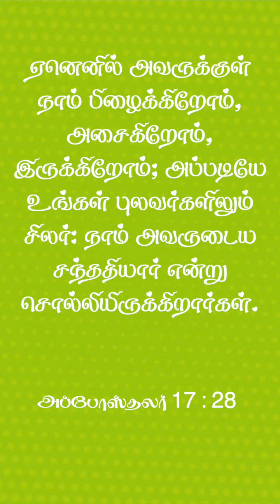அவருக்குள் இருப்பதால் நாம் பிழைத்திருக்கிறோம் | EP 120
Hi Everyone,
I really blessed to have you here. in my channel I upload bible verses compare with original root language like Hebrew and Greek.  I upload the videos two days once. I hope it is bless  everyone.
   Today i have discussed about Greek word zaó ζάω

     Time is God's wonderful gift | Use it properly

    Take a look at the world through the Bible | Your life will look beautiful

    Who is Jesus Christ according bible and history?